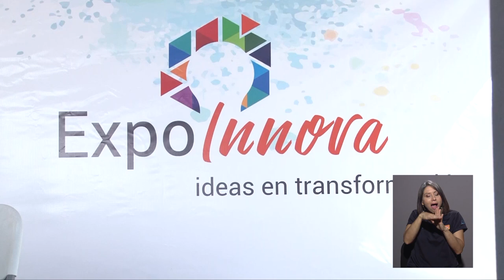Emprendimientos innovadores en EXPOINNOVA 2019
Estudiantes de cuarto año de la carrera de Administración de Negocios mostraron al público sus emprendimientos en el marco de la Expoinnova 2019.